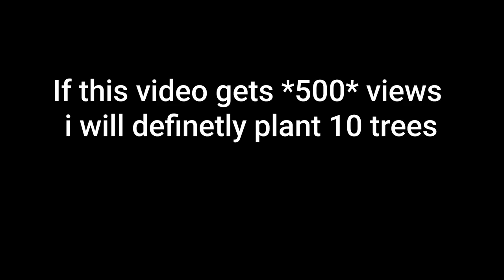If this video reaches 500 Views I'll plant 10 trees/ 500 views / planting subscribe me for planting🌳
planting trees#

*Nishanth*👨‍✈️: plants and trees,plants

 growing tips,plastic reusing,famous

 nursery rhymes,garden design,populler

 nursery rhymes,cartoon rhymes,animated

 rhymes,seeds,kids rhymes,hindi rhymes,hit

Nishanth Trees#

 nursery rhymes,hindi lessons,popular

 rhyme,nursery rhymes in english,growing plants,children songs,diy plant

 pots,handmade,yt:stretch=16:9,english nursery rhymes,kids songs,baa baa black sheep,how to grow flowers,nursery rhymes for children,garden crafts,crafts.

[10/24, 9:50 PM] *Nishanth*👨‍✈️: how to plant